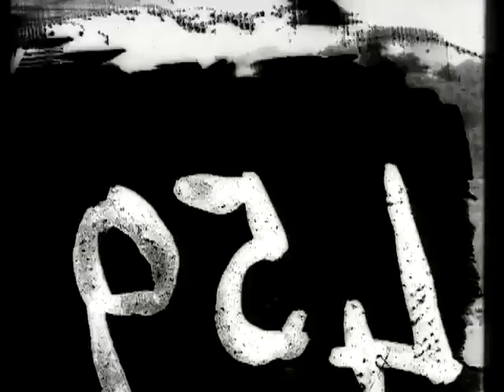Pack mules with ammunition on the Santiago Trail, Cuba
SUMMARY
From Edison films catalog: A great pack train approaches rapidly, following the gray bell-mule. Cowboys dash to and fro, keeping them bunched. Clouds of dust arise as they pass.

From The Phonoscope, October 1898, p. 15: The narrow trail shown in this picture leads from Baiquiri [sic] westward to Sibony, thence northward to Santiago. It will be seen it is hardly more than a woodpath. At first it was overgrown with brush and shut in close by chaparral, but the passage of thousands of soldiers has broadened it considerably. A great bunch of pack mules swings into vision. The advance scout or guide is evidently a Cuban, and he approaches rapidly followed by the train. It is a fine sight. (C. Musser, Edison motion pictures 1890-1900, p. 454)

From the Theodore Roosevelt Association Film Collection catalog, p. 50: About 12,000 mules were taken to Cuba and used primarily for transporting immediate reserves of small-arms ammunition during the Spanish-American War. A group of mules loaded with boxes of ammunition is being driven along a trail, probably near Santiago, Cuba. Some of the men may be civilian mule skinners hired by the Army to handle the pack mules.

NOTES
Copyright: Thomas A. Edison; 5Aug1898; 46693.

Original main title lacking.

Camera, William Paley.

Materials listed originate from the print chosen best copy for digitization; for other holdings on this title, contact M/B/RS reference staff.

Edison code name (for telegraphic orders): Umthum.

Filmed ca. June or July 1898, probably near Daiquirí or Santiago, Cuba.

Sources used: Copyright catalog, motion pictures, 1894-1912; Musser, C. Edison motion pictures 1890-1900, 1997; Niver, K.R. Early motion pictures, 1985; Edison films catalog, no. 94, March 1900, p. 10 [MI]; Edison films catalog, no. 105, July 1901, p. 33 [MI].

SUBJECTS
Mules--Cuba.
Pack animals (Transportation)--Cuba.
Ammunition--Transportation--Cuba.
United States.--Army--Transportation--Equipment and supplies.
Spanish-American War, 1898--Campaigns--Cuba.
Soldiers--Cuba.
Muleteers--Cuba.
Transportation, Military--Cuba.
Animals--War use.
Actuality--Short.
War (Nonfiction)--Short.

RELATED NAMES
Paley, William Daly, 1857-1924, camera.
Thomas A. Edison, Inc.
Theodore Roosevelt Association Collection (Library of Congress)

CALL NUMBER
FEA 7324 (ref print)
LC 323 (paper pos)